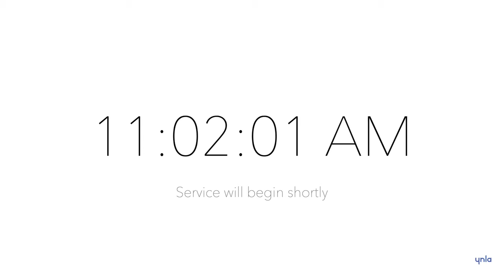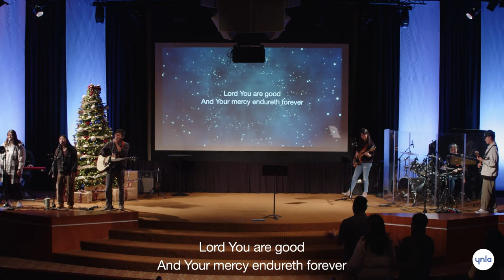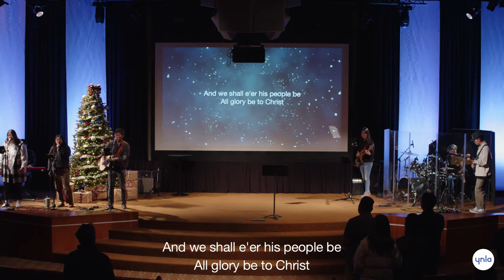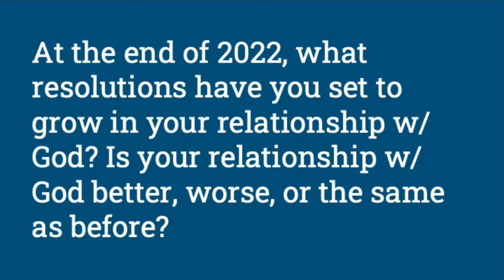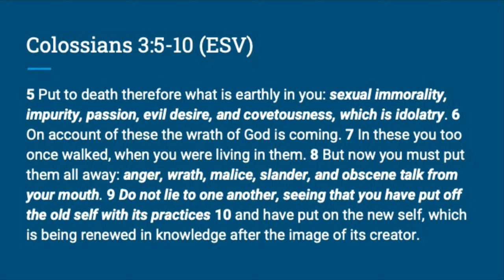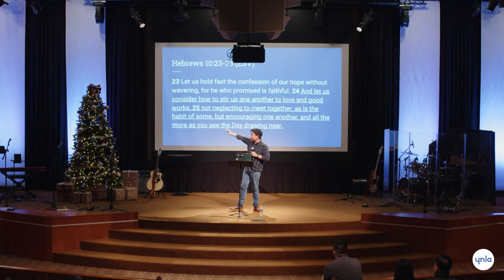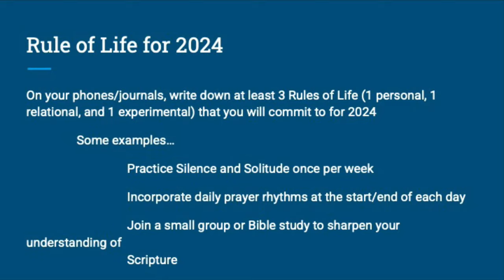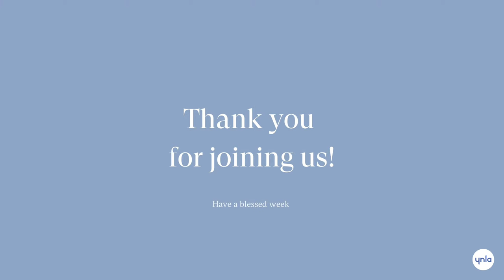Setting a Rule of Life for the New Year - Youngnak LA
Pastor James Lee